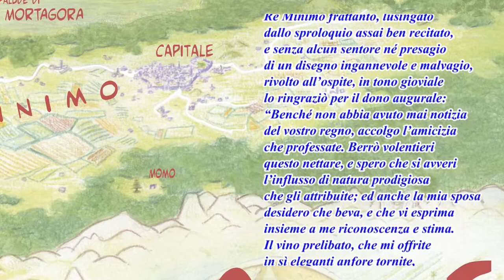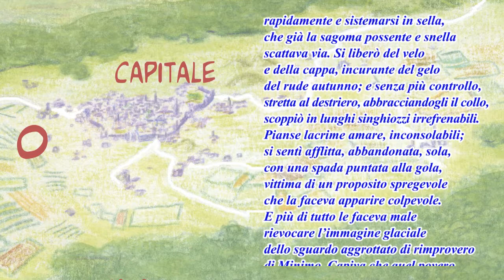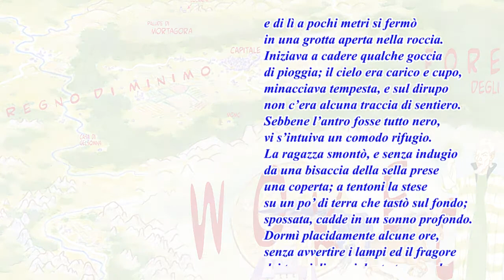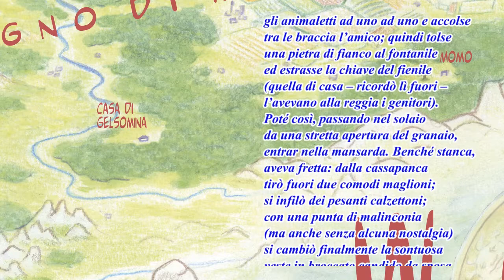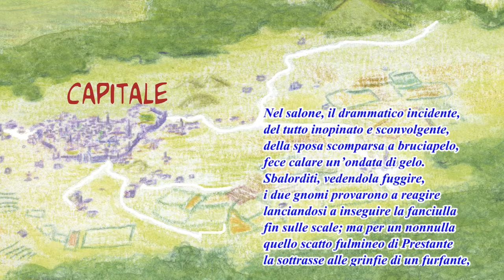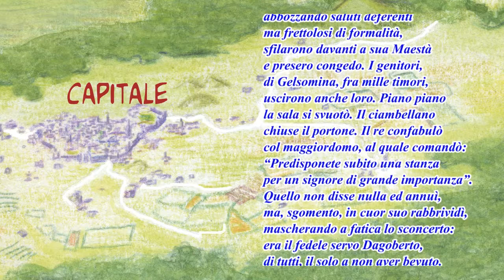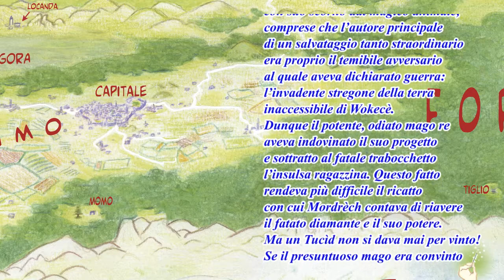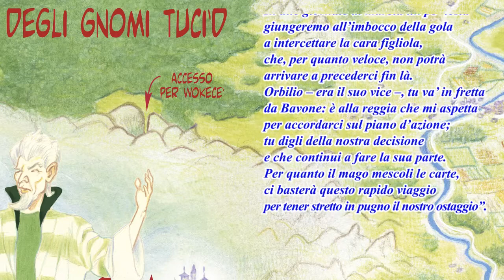La congiura dei Tucìd - II puntata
Fiaba in versi di Bruno Germano letta dall’autore.